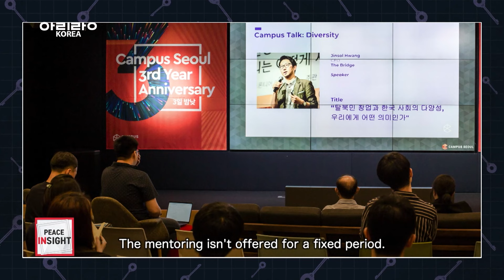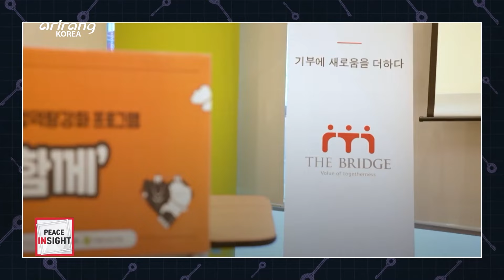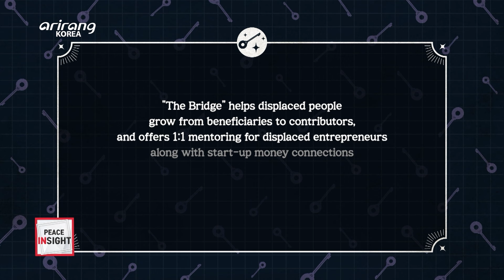[Peace Insight] CEO Hwang Jin-sol Who Helps North Korean Defectors with Taking on Start-ups and...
[Peace Insight] CEO Hwang Jin-sol Who Helps North Korean Defectors with Taking on Start-ups and Challenges

Unification Login

Here is someone who helps North Korean defectors take courage to dream of start-ups and take on challenges by concentrating on values and possibilities. Let’s meet CEO Hwang Jin-sol on “Unification Login” and hear his story.

통일로그인

북한이탈주민들이 용기를 내서 창업을 꿈꾸고, 가치와 가능성에 집중해 도전할 수 있도록 돕는 사람이 있습니다. 통일로그인에서 황진솔 대표를 만나 이야기를 들어봤습니다.